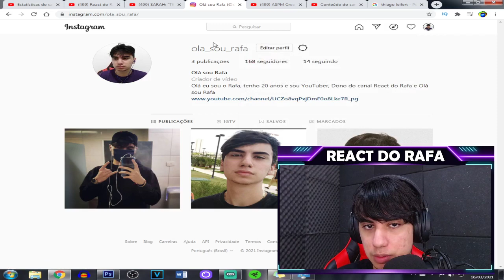Sarah dizendo para Gilberto: "o Projota vai sair, ele errou muito, pessoal não esquece"